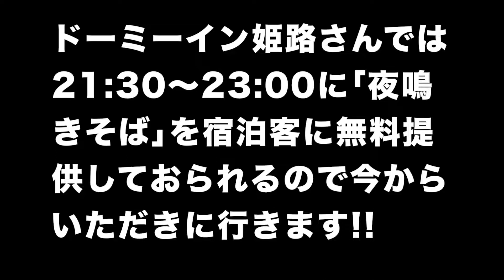2021.12[姫路市]ドーミーインさんにはじめて泊まる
鳥取市へ行く前泊で姫路のドーミーインさんに泊まりました。
息子同行